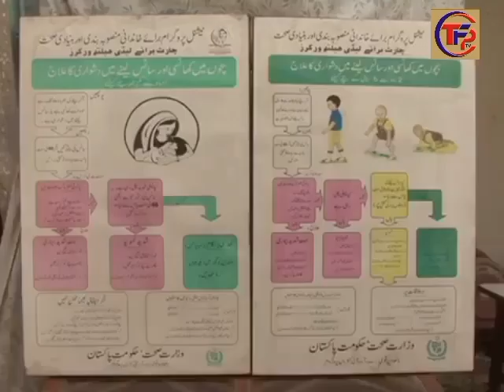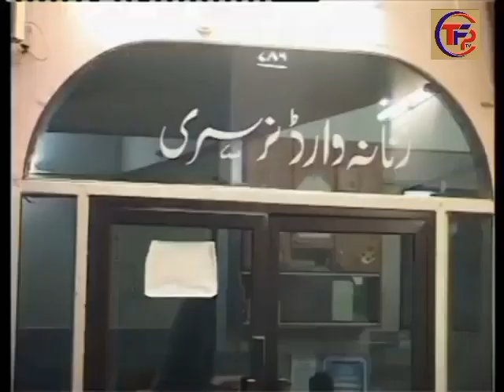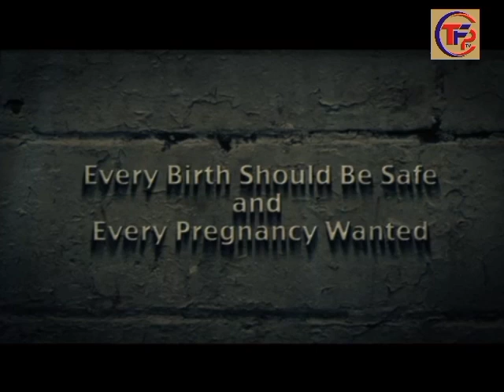6th Most Populous country is the word#pakistan is Big population country#population is Big issues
6th Most Populous country is the word#pakistan is Big population country#population is Big issues